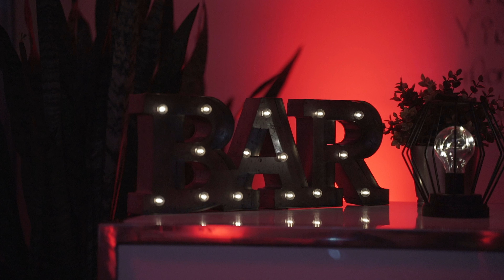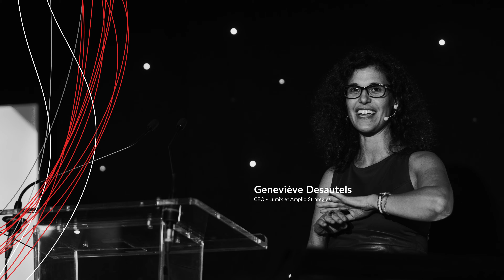Continuum 2019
À propos d'INGENO - Bâtisseur de logiciel sur mesure depuis 2008.
L’équipe INGENO regroupe une quarantaine de professionnels du développement SaaS unis autour d’un objectif commun : optimiser la vie des gens en offrant l’élite du génie logiciel pour résoudre des défis à la frontière de l’humain et de la technologie.
L’entreprise prône une Culture de Développement Moderne au coeur même de St-Roch. Chez INGENO, l’être humain est au centre de toutes activités et l’amour, l’excellence, la fierté, la confiance et l’autonomie sont au coeur de nos actions..